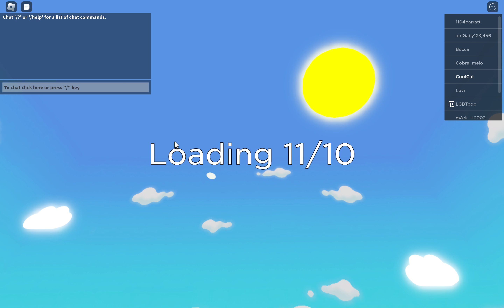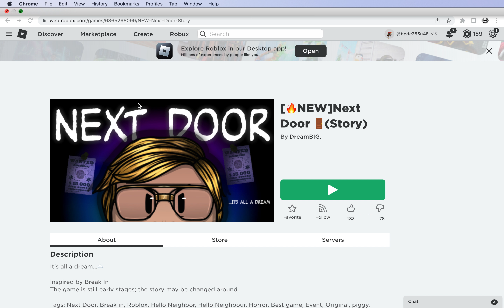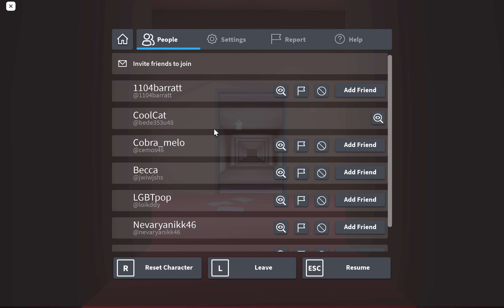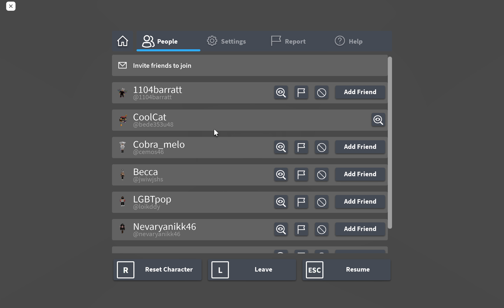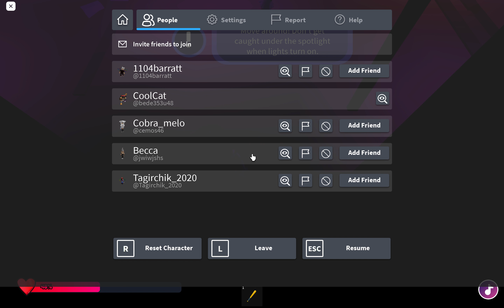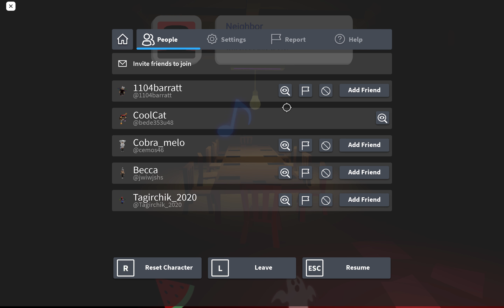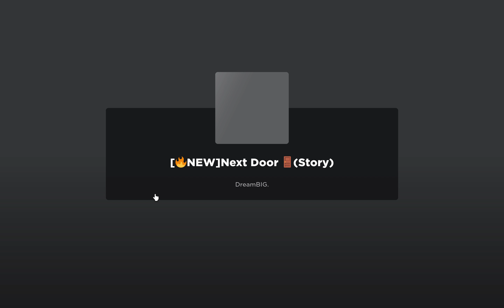Can I escape the neighbor?????? Roblox NEXT DOOR!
Today we will be playing some next door but can I escape it?